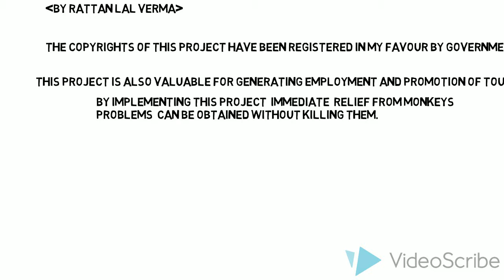Wild life protection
Monkeys,animation video